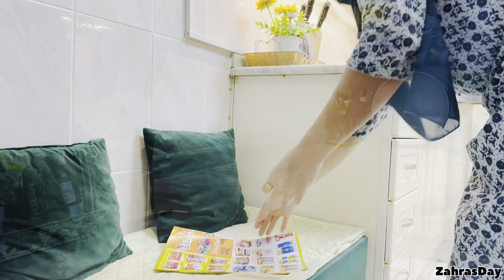மருமகளுக்கு மாமியார் இந்தளவு support கொடுத்தாலே போதும்😍சின்ன மாற்றங்கள் பெரிய சந்தோசத்தை தரும் 🇱🇰🇦🇪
DESSERT PALACE🇦🇪🍰🍮👇🏻👇🏻👇🏻

MODEST FASHION 👗💃🥻🇱🇰

📌direct dealers in women clothing
📌modestwear Free delivery
📌 household items
📌bulk orders undertaken[pre orders only]
📌2-3weeks delivery  [for pre-orders]
📌2-3days delivery hand available products
📌all island delivery available
📌post/courier& transport
Free delivery